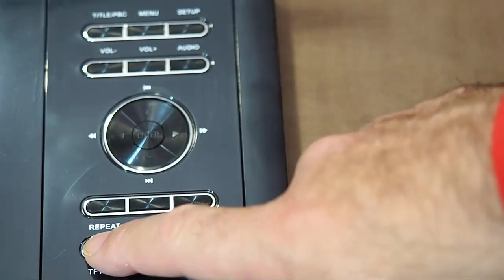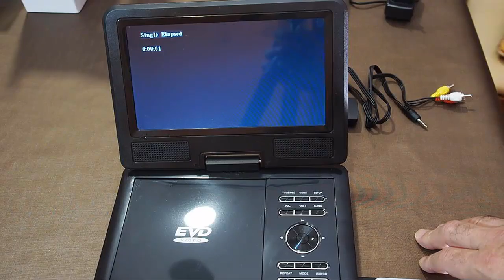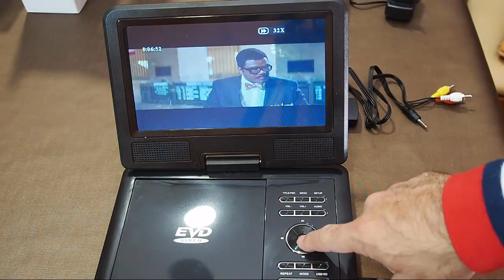Reproductor portatil DVD 9" Fudisi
Con bateria, reproduce DVD DIVX MPG4- Pantalla orientable y abatible.